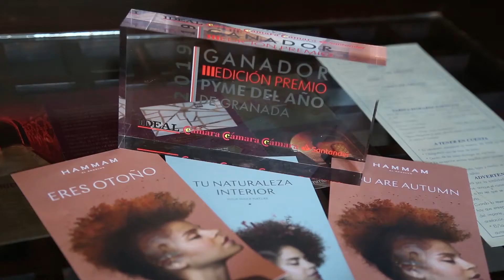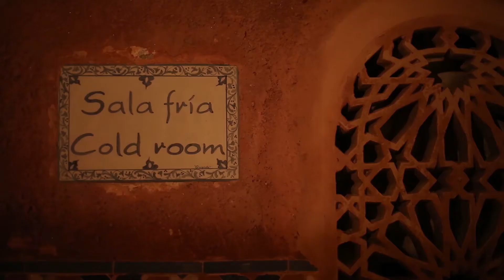Hamman Al--Andalus - Premio Pyme del año 2019 de Granada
Relax… calma… y tranquilidad… Esto es lo que ofrece Hammam Al-Ándalus, una empresa especializada en baños árabes, que se ha convertido en la Pyme del Año 2019 de Granada. Fundada en 1998 en esa ciudad, en la actualidad cuenta con 200 trabajadores en plantilla y han abierto centros en Córdoba, Madrid y recientemente en Málaga. Después de unos años complicados en el sector del wellness han superado los problemas, pero son conscientes de sus desafíos. En un negocio de personas para personas, la motivación, la formación y el aprendizaje son esenciales para ofrecer un servicio personalizado y de calidad. En esta mezcla de poesía de piedra y luz es como Hamman Al-Ándalus se proyecta hacia el futuro, como las aguas que fluyen desde el interior.